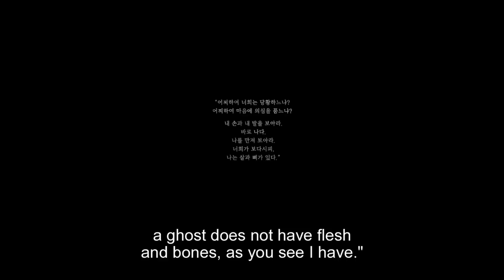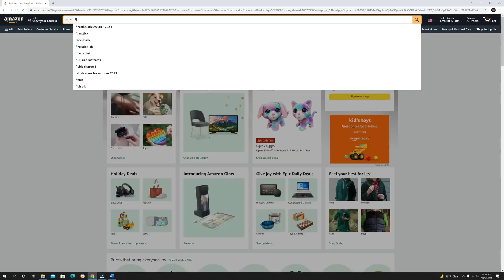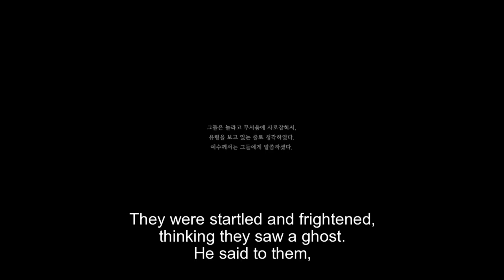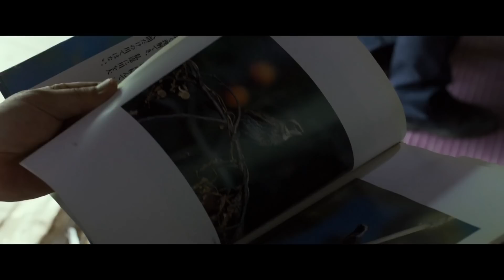THE WAILING (2016) Ending Explained | Movie Recap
In this video I'll be explaining the brilliant South Korean horror film, THE WAILING. This will be a Movie Recap of the film, going over the events that take place throughout the film while explaining the ending and my interpretation of what it means!